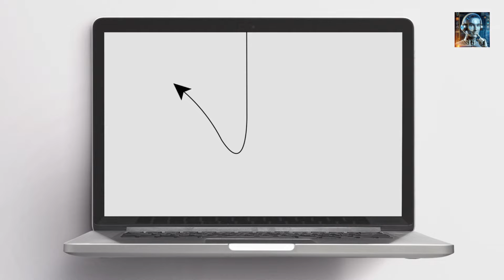Inside China's Moon Base: Exclusive Info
Chinese space officials have unveiled new details about the ambitious International Lunar Research Station (ILRS) project, which recently welcomed a dozen new partners. According to Wu Yanhua, the chief designer of China’s major deep space exploration program, the China-led moon base will be capable of conducting scientific research operations within a 100km (62 mile) radius of the lunar south pole by 2035. By 2050, the ILRS will expand into a network of research facilities at the moon’s south pole, equator, and far side. A Tiangong-like space station in lunar orbit will serve as the Earth-moon transport hub, Wu announced during the Deep Space Exploration Conference (Tiandu Forum) in Huangshan, Anhui province.

Chinese scientists are planning to send bricks made from simulated lunar soil into space to test their durability in extreme conditions and assess their potential for building a research base on the moon. These sample bricks will be transported to the Tiangong space station next month aboard the Tianzhou 8 cargo spacecraft, according to Ding Lieyun, an expert in intelligent construction from Huazhong University of Science and Technology in Wuhan.

Ding’s team has proposed designs for the research base, including an egg-shaped “lunar pot vessel” that could be 3D-printed on the moon or assembled using lunar soil bricks with the help of a robot operating on the lunar surface.

The ILRS project is a multifaceted endeavor that reflects and amplifies China's space ambitions. It has the potential to reshape the global space landscape, influencing international relations, technological development, and the future of space exploration. The project's success will depend on how China navigates the challenges of international cooperation, legal governance, and the strategic interests of other spacefaring nations.